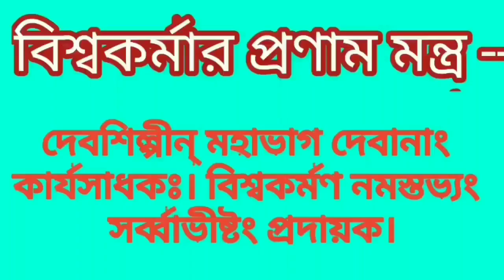বাড়িতে কিভাবে নিজেরাই সহজভাবে বিশ্বকর্মা পূজা করবেন। Viswakarma puja at home/ Biswakarma puja